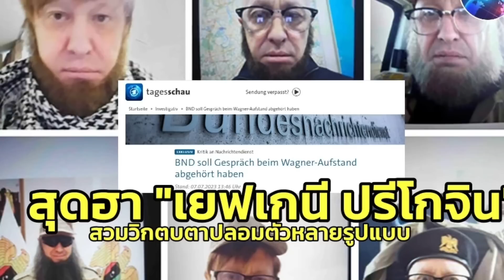11749ฮือฮา พิธาพลาด ! เบื้องลึก ค้านร่วมการค้าเสรี แต่อังกฤษจะร่วม